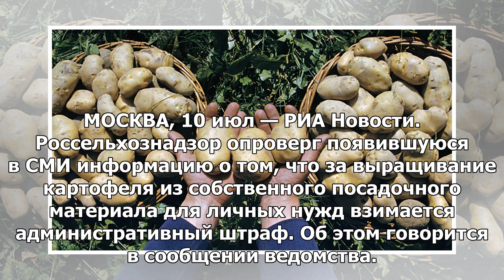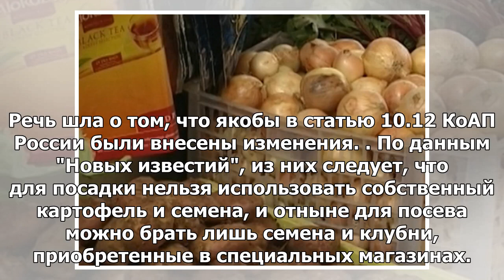Россельхознадзор опроверг информацию о запрете сажать картошку на даче